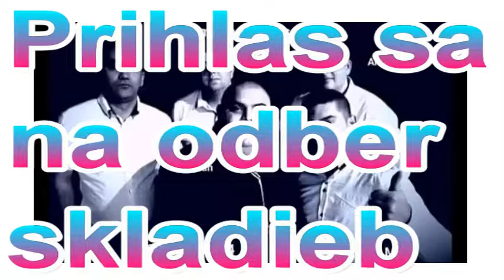ROMANO HANGOS 2018 SKLADBA 7